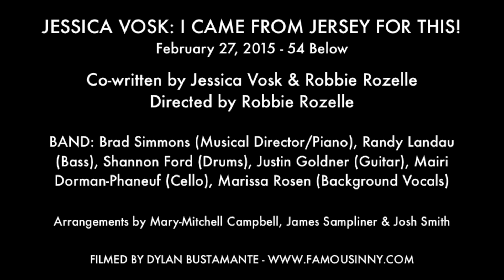Jessica Vosk - "Chandelier" (Sia)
JESSICA VOSK: I CAME FROM JERSEY FOR THIS!
February 27, 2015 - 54 Below

Co-written by Jessica Vosk & Robbie Rozelle
Directed by Robbie Rozelle

BAND: Brad Simmons (Musical Director/Piano), Randy Landau (Bass), Shannon Ford (Drums), Justin Goldner (Guitar), Mairi Dorman-Phaneuf (Cello), Marissa Rosen (Background Vocals)

Arrangements by Mary-Mitchell Campbell, James Sampliner & Josh Smith